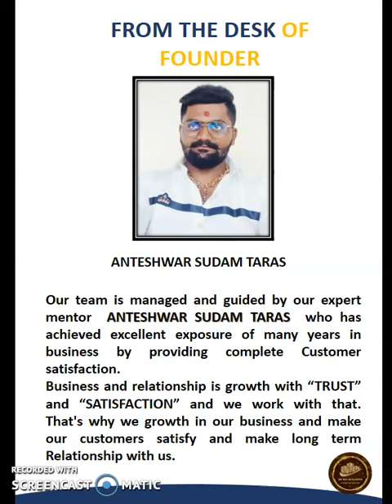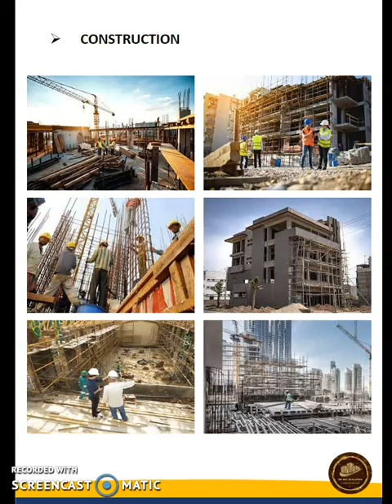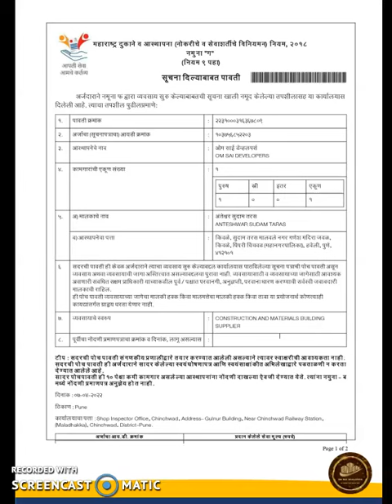OM SAI DEVELOPERS BUILDERS 8898337616 COMPANY PROFILE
Importance of writing a company profile
There are several benefits to writing a profile for a company:

Communicate culture and values: Writing a company profile that emphasizes a positive company culture and strong values can help companies attract employees and investors.
Public image: A strong company profile can give a company a positive public image in its community.
Growth: Company profiles can act as a plan for growing business operations and revenue.
Related: Company vs. Brand: What Are the Differences?
How to create a company profile
Below is a list of steps you can take to write a company profile:

1. Identify a purpose for the profile
Before you begin writing the company profile, it's important to identify its purpose. Company profiles can include different elements depending on their target audience and end goal.

Once you have identified the profile's purpose, you can think about elements to incorporate that emphasize that purpose. Here are some elements to consider including in the profile:

Company values: Whether you're writing the profile to recruit investors or engage customers, you can include language that describes the company's values.
Value of products: Especially if you're writing a company profile for investors, you can use the profile as an opportunity to demonstrate the products' value among the company's target audience.
Performance: You can also use the company profile as an opportunity to describe the company's performance, including its revenue.
Related: 210 Examples of Company Values That Mean Something
2. Select a style and format for the company profile
Next, you can decide on the style and structure of the profile. This can help you organize information in a way that's easy to read and appealing for readers to view. One popular choice for company profile formatting is to use a series of subheadings to organize information.

This can allow readers to perform more research into the company. If you're writing the profile for potential investors, this can also ensure they have a way to contact someone at the company about funding.

4. Include the company's mission statement
In the next section of the company profile, you can include the company's mission statement. A mission statement describes the purpose and values of a company. Here are elements of a strong mission statement:

Target audience: A strong mission statement describes the key consumer market the company targets.
Product or service: Mission statements also can make clear what product or service the company offers.
Distinction: Lastly, a mission statement can describe what makes its product unique in its market.
Example mission statement for a mechanic: "To provide unmatched customer service to car owners through strong relationships that encourage a sense of community."

Related: How To Write an Effective Mission Statement
5. Write about the company's history
Many company profiles include a brief story of the company's founding. You can format this information into a timeline or write a short paragraph that gives more insight into the motivations for creating the company. You can include the company's founding date and location in this area of the company profile.

6. Describe products and services
Next, you can provide a description of the products or services the company offers. This can be an exhaustive list, a summary of the company's top-selling products or a broader description of the types of products the company sells.

7. Include awards and recognition
In the next section of the profile, you can list or describe awards and other recognition the company has earned. This can help you use the company profile to demonstrate the company's value and prestige in its industry and community.

8. Financial information
If the main audience for the company profile is investors, you can also include a section in the profile for the company's financial information, including the following: